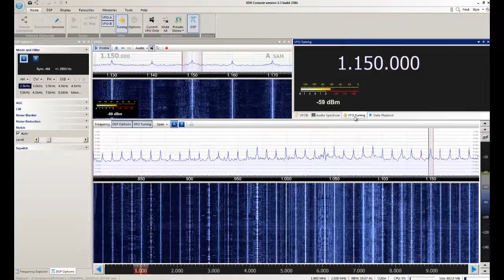Rádio Pioneira - Teresina/PI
Captação da Rádio Pioneira em Teresina/PI. Emissora local. Data: 24/08/2012 às 0000 UTC.

Receptor QuickSilver QS1R
Antena McKay Dymek DA-100D